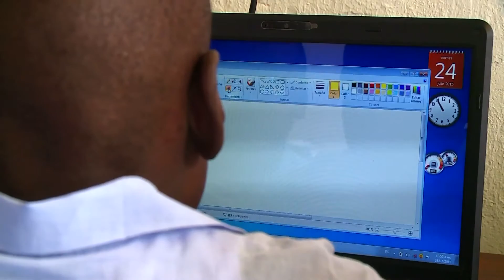La Estación Agosto 08 de 2015. Capítulo 1 BLOQUE 2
Ministerio de Minas y Energía